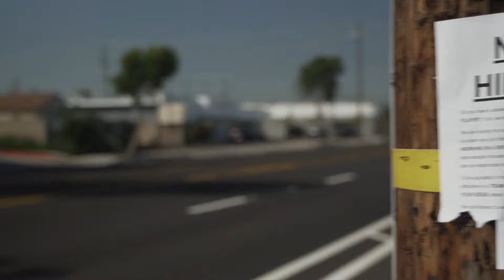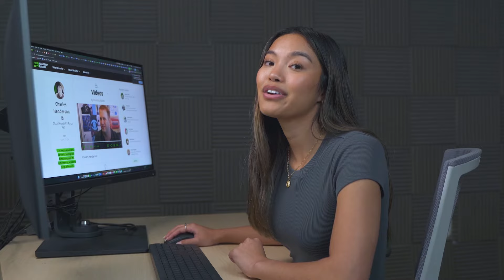Collaboration | Soft skills for success | Roadtrip Nation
When you find yourself in a new school or at a new job, it can be easy to look at the people around you as your competitors. But what if you started to view them as your collaborators instead?

Collaboration is a soft skill that can be applied to every relationship in your life—from your coworkers to your classmates, even your family and friends!

So if you’re looking to build this soft skill for your resume—or improve your relationships—you’re in the right place. We’re going to introduce you to people who have built their careers on collaboration, and give you the inspiration and motivation you need to strengthen this soft skill in all areas of your life.